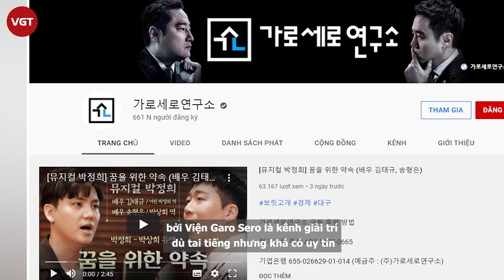Jeon Ji Hyun bị đồn ly hôn CEO nghìn tỷ Choi Joon Hyuk, nguyên nhân do chồng ngoại tình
"Mợ chảnh" Jeon Ji Hyun luôn được coi là người phụ nữ có tất cả, từ nhan sắc, sự nghiệp, cho đến một gia đình hạnh phúc bên người chồng CEO giàu có. Cho đến hiện tại, vẫn chưa có đám cưới Kbiz nào xa hoa, hoành tráng như ngày trọng đại của Jeon Ji Hyun.